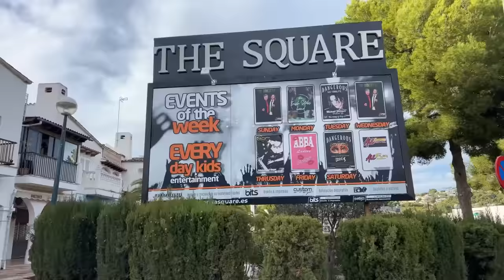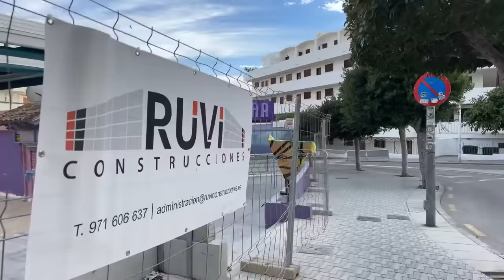🔴LIVE in Santa Ponsa (Majorca) Mallorca | 11 February 2024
Join me in Santa Ponsa (Majorca) Mallorca | 11 February 2024 for a late afternoon walk through the resort.  It's looking like a windy day here on the island.  If it's too windy in Santa Ponsa, I will head up the coast to another popular resort.
So fingers crossed, join me as we take a look at Santa Ponsa as the sun begins to dip.

We'll walk along Santa Ponsa Square, through the resort and down to the beach.  The island should be starting to get busy with the  UK half term holidays beginning.  So join me in the live chat box and don't forget to ask me any Mallorca holiday questions and I'll try and answer them.